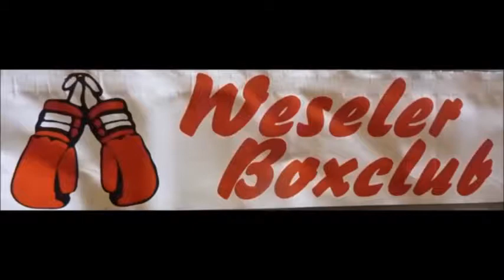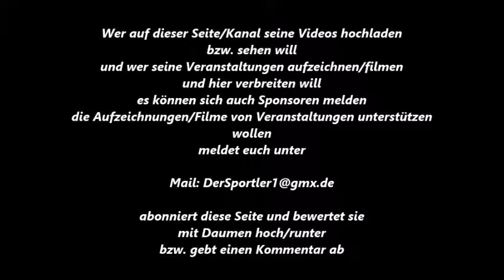366 * Der Sportler * Boxen * Marcel Janicki (Gliwice) vs. Mert Caliskan (BUS Dinslaken) 07.10.2017